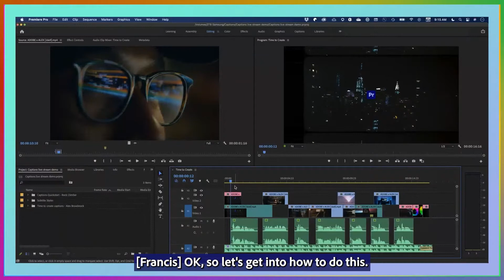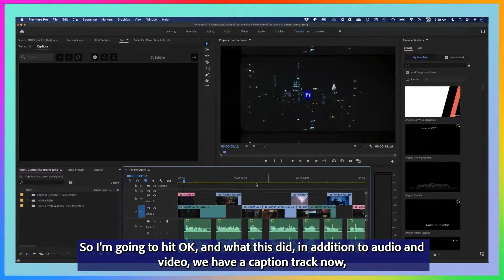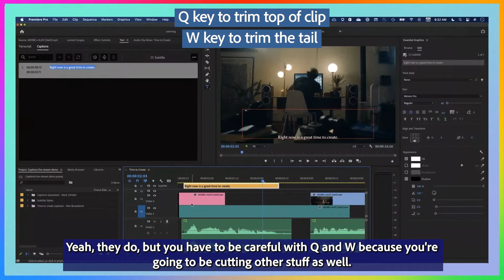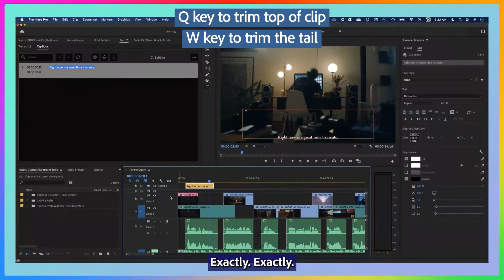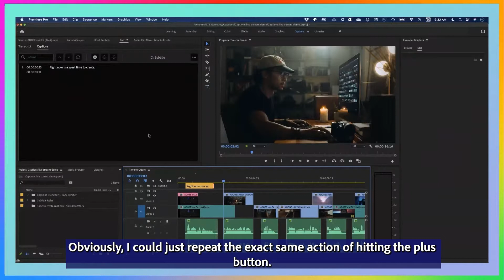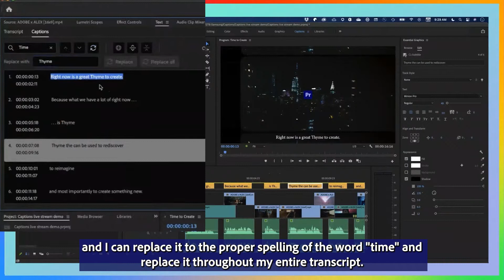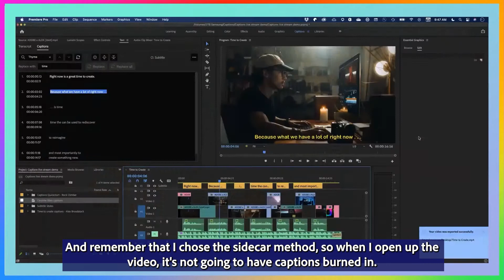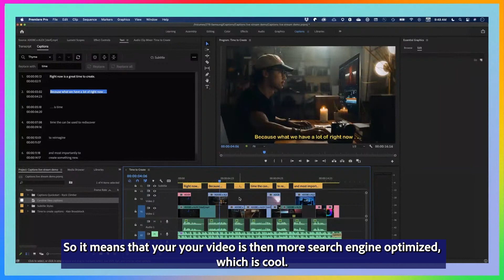Captions in Premiere Pro — Workflow tips w/ Product Manager Francis Crossman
With the refreshed captions design, we've taken your feedback to create a workflow that is intuitive and time-saving. Here is a cut down with some top tips from adobe premierepro Product Manager, Francis Crossman! 🔝✨ He shows us cool keyboard shortcuts, how neat it is to search and replace, and some great tips for exporting and uploading!

If you have ideas for future versions, talk to us here 🗣

0:00-2:00 Keyboard Shortcuts
2:00-2:40 Search and Replace
2:40-5:00 Exporting and Uploading